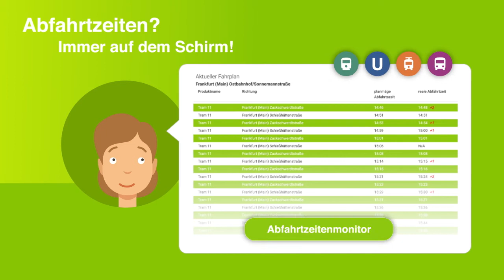Mit Bus und Bahn statt Auto fahr´n!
Die multimodale Verkehrsplattform des Straßenverkehrsamtes Frankfurt am Main bietet unter mainziel.de Informationen rund um den Öffentlichen Personennahverkehr.